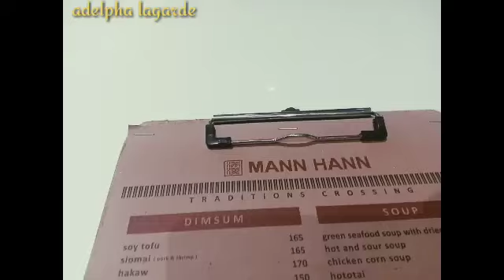MANN HANN MUKBANG | adelpha vlog